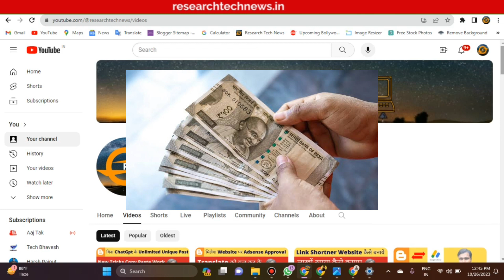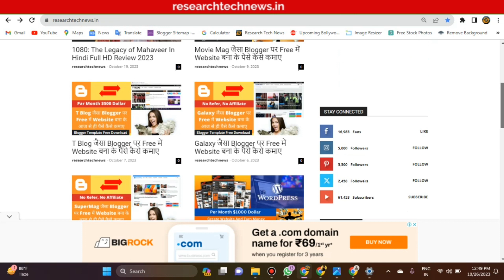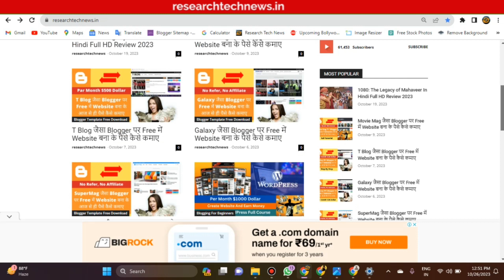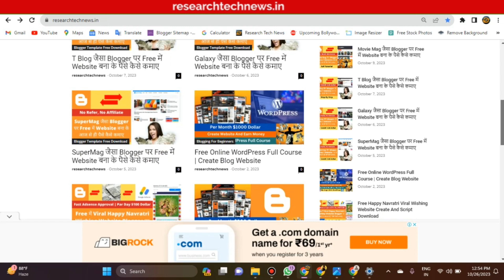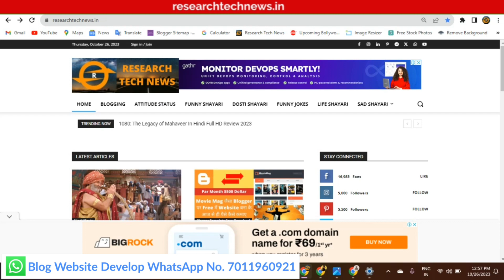Blogging सबसे अच्छा क्यों है पैसे कमाने के लिए | Online Earn Money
अगर आपके Blogger Website पर AdSense Apprpval नहीं मिल रहा हैं या Traffic नहीं आ रहा हैं तो इस Full Course को एक बार जरूर चैक करिए आपको 50 Video देखने की कोई जरूत नहीं पड़ेगा कोई भी दिक्कत होगा वो 100% सब सही हो जायेगा...धन्यवाद

Free Online WordPress Full Course | Create Website And Earn Money

Free Online Blogger Full Course | Create Website And Earn Money

अगर आपको किसी भी प्रकार का Theme, Script या App चाहिए तो इस Website पर Search करिए आपको सब मिलेगा